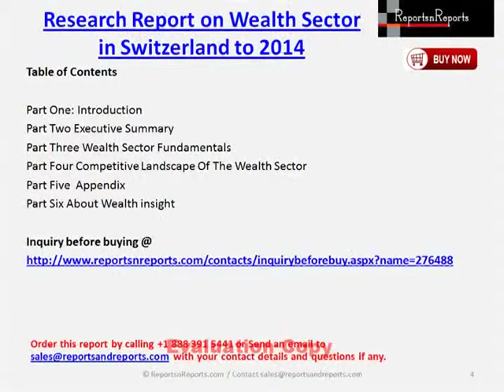Wealth Sector Opportunities and Challenges in Switzerland to 2014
ReportsnReports.com now offers “Challenges and Opportunities for the Wealth Sector in Switzerland 2014” in its market research reports library.
Complete report spread across [60] available @